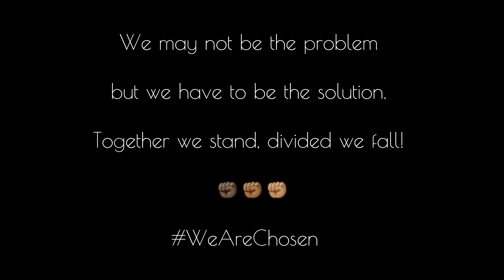"Black On Black freestyle " by King Chosen